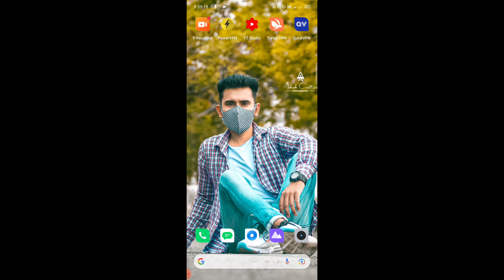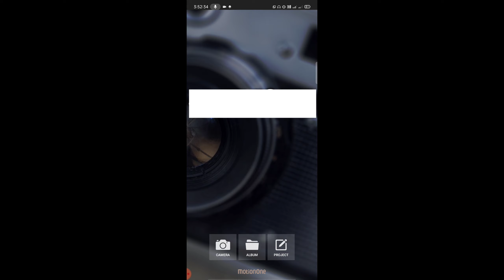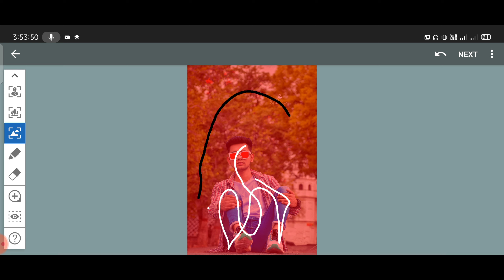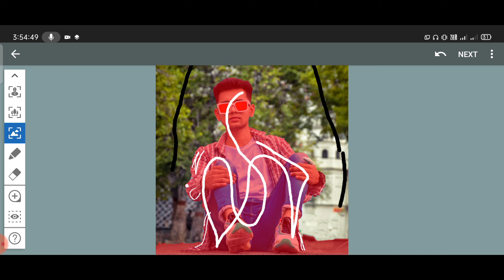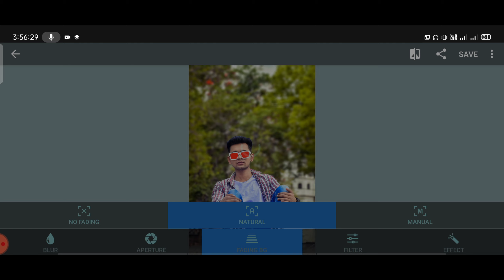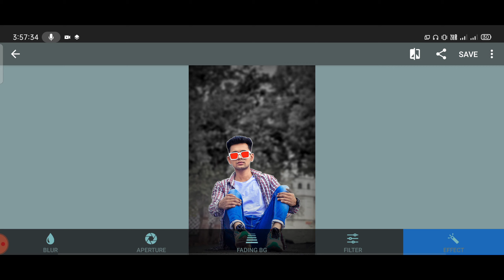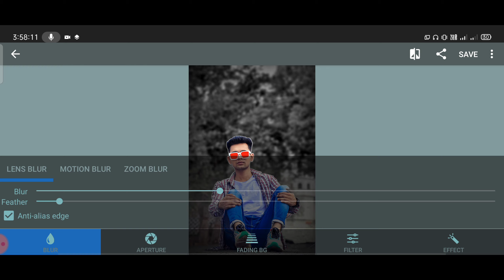How to blur background only 2 step 🔥|Apni Photo Ka Background Kaise Blur Kare🔥|- Ashok Editing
Here you will find a lot of videos related to Photos Editing 🙏🙏